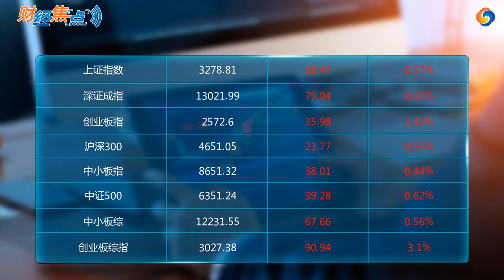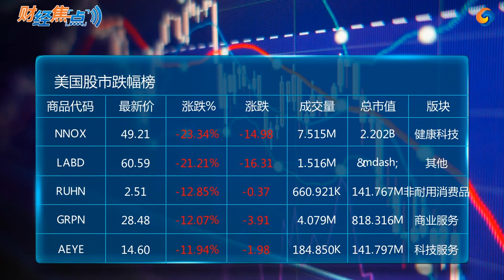新闻播报合集音频版0914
焦点快报看点：
美驻华大使布兰斯塔德突然卸任离开中国
余茂春遭族谱除名？台媒称本人回应说···
中国官媒称TikTok不会出售给甲骨文
麒麟芯片停产！华为绝版手机涨价
不满央视“求和说” 国民党拒出席海峡论坛
印媒曝光：中印两军进入枪支射击范围
世卫称全球单日新增确诊病例数创新高
全球八大新闻通讯社鸟瞰 金星上发现生命迹象
合众国际社：访问加州!川普呼吁改善森林管理
美联社：川普“不信科学” 无脑发言惹怒专家！
路透社：“地狱行星”金星上发现外星生命迹象
卫星通讯社：普京称不接受“毒药门”的无端指责
共同社：菅义伟有意修宪 否定派系支持存弊端
韩联社: 韩国抗体阳性率不到0.1% 群体免疫难！
新华社：习近平同德国欧盟领导人举行会晤
法新社：欧盟要求中国批准独立观察员访问新
焦点播报看点：
牛津疫苗在美试验仍停止 调查副作用
世界需要150亿剂疫苗 到2024年都不够
新加坡成最大赢家！腾讯TikTok加大投资
美国务院发指导意见:“重新考虑”赴港旅游
南海局势升温 印尼抗议中国海警船闯入
敏感时刻 央视换蒙古族主播上岗
财经焦点看点：
TikTok甲骨文达成协议 还是要被禁？
马斯克怼比尔盖茨:"他根本没有头绪"
科技股提振美股反弹 道指涨超300点
次贷危机不再有 房地产仍在支撑美国经济
美国二手车价格飙升 整体物价增速环比放缓
全球芯片业传来重磅消息 华为后路恐被切断
财经快讯：
Facebook奖励用户不再登陆平台
北京允许外商投资国内VPN
传中国半导体国家队紫光集团爆债务危机
中国扩大美国进口产品反补贴调查清单